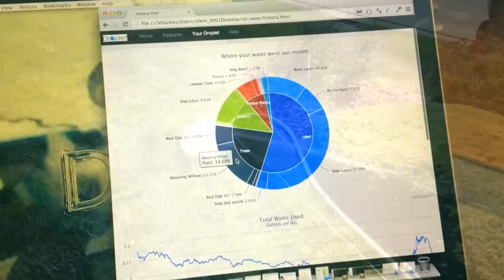Smart Droplet Robotic Sprinkler System